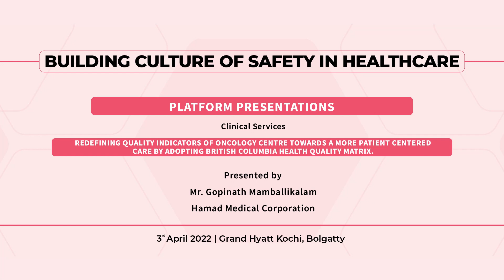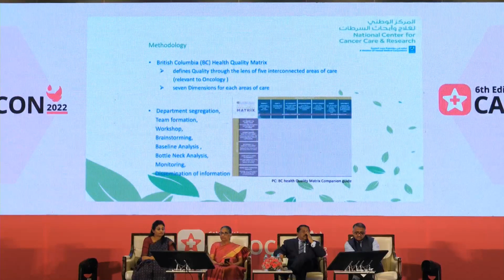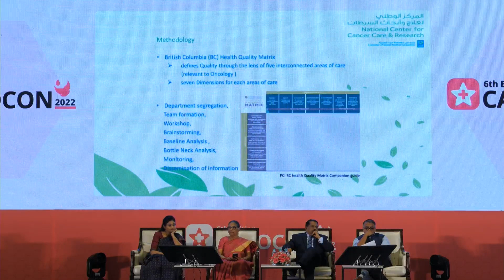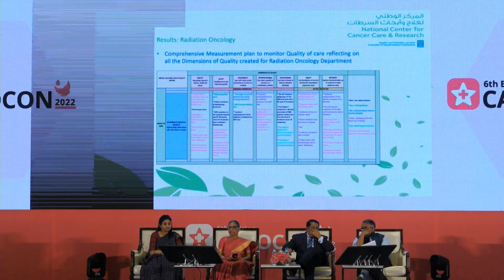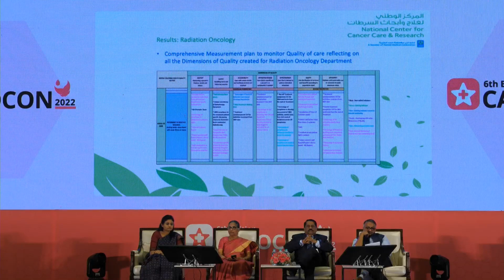Mr. Gopinath Mamballikalam II Clinical Services II PLATFORM PRESENTATION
Cahocon 2022